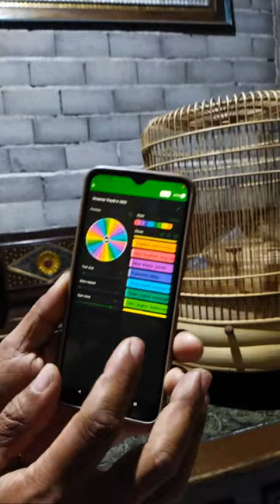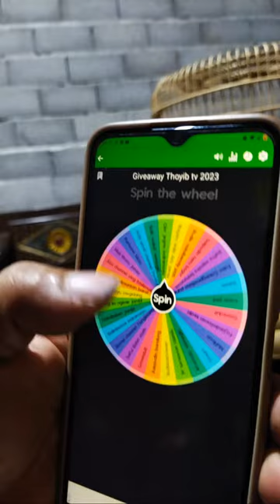live giveaway akhir tahun Thoyib tv ☕☕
giveaway akhir tahun sangkar branjangan sleding untuk penonton setia Thoyib tv.